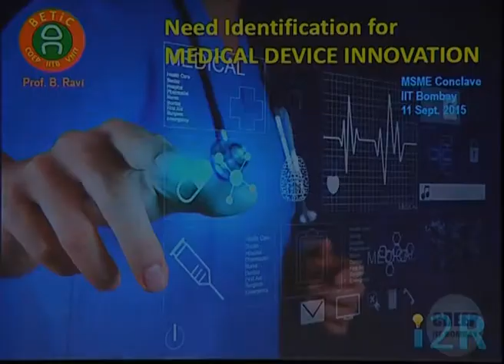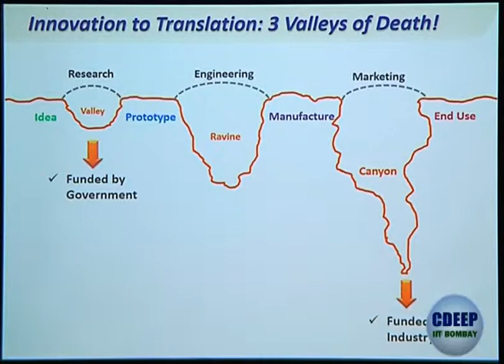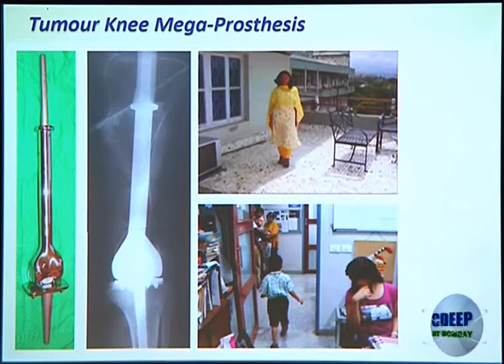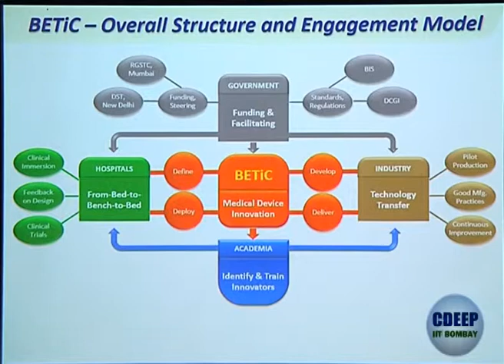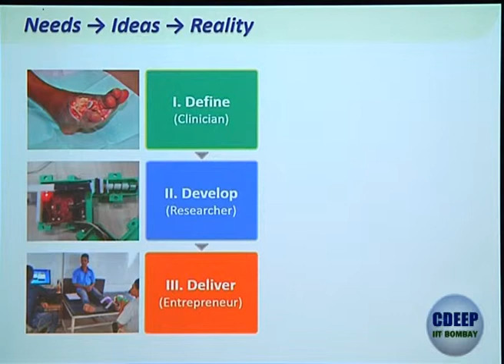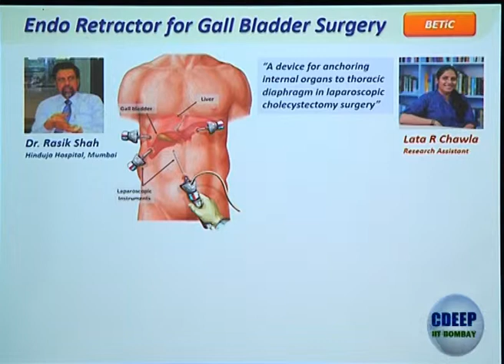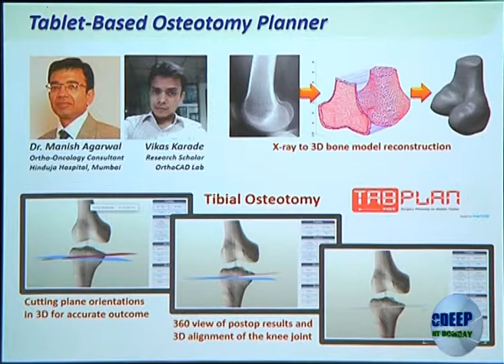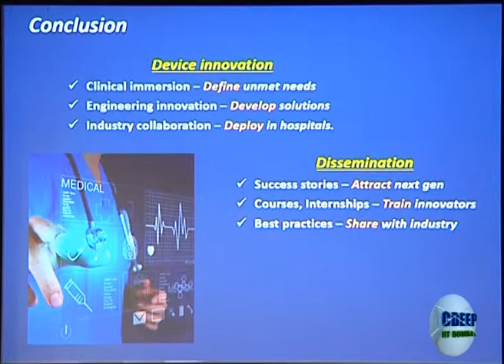Converting User Insights To Innovation by Prof B Ravi